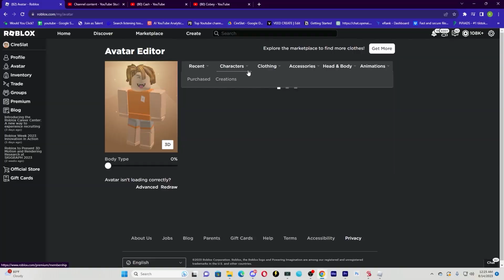Murder Mystery Admin Hacker Gave infinite GODLYS in MM2!